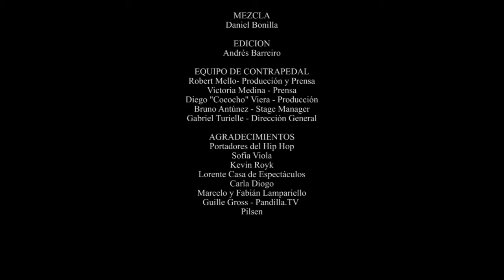Estás equivocada en darle las gracias a Dios FRANNY GLASS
Realizado por MATERIA PRIMA (Estudio Móvil)

Año: 2012